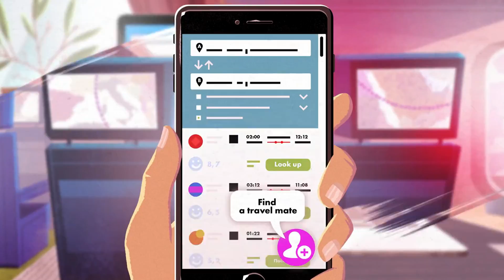Smart Trip ICO Platform - CRYPTOLISTER.IO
Smart Trip Platform - a blockchain-enabled ecosystem that connects travelers and travel service providers to create unforgettable trips.

Bitcoin : 1B1ZgveYn4LD7tqsR99DeFxcn1wwCqJuHq
Litecoin : LMArbUgLZuucDry8nm2GWXgiKYoJAszFi7
Ethereum : 0x64bE5592986C2dB2a43351fB98DCB43c044679a7
Dogecoin : DD5SwZ5qPqqgdbx2H3Bjc3Zobpp8YefvAe

blockchain, crypoto, invest, globatalent, decentralized, decentralization, blockchain technology, bitcoin, ico, investinbrokers, tokensale, cryptocurrency, ethereum, eth, bitcoin, altcoins